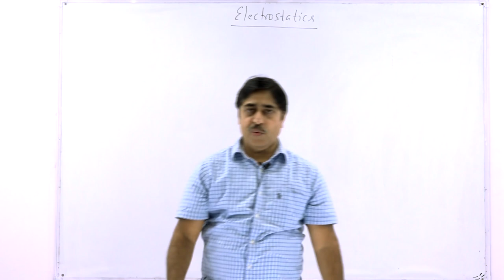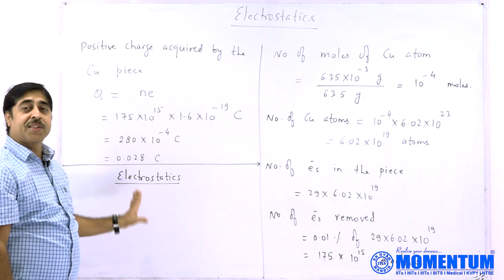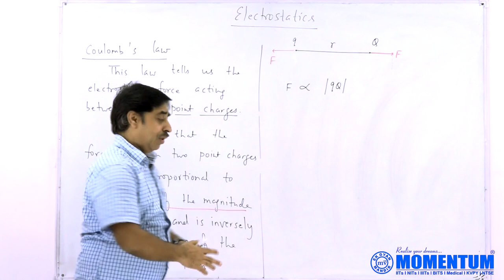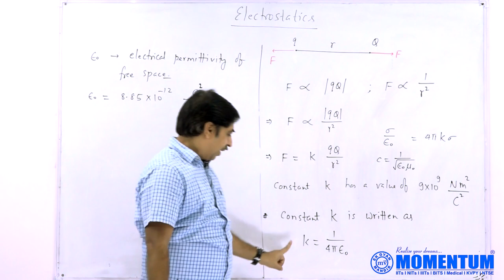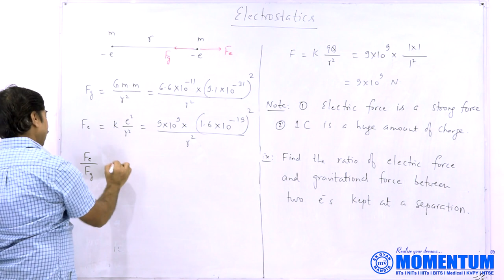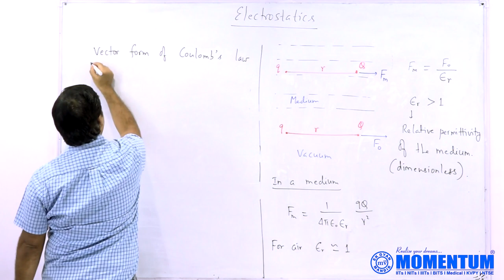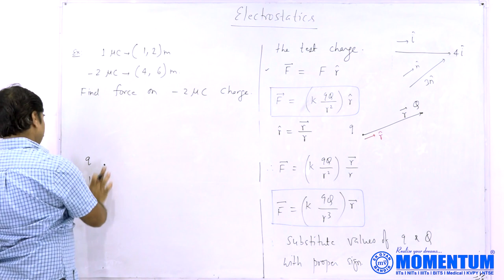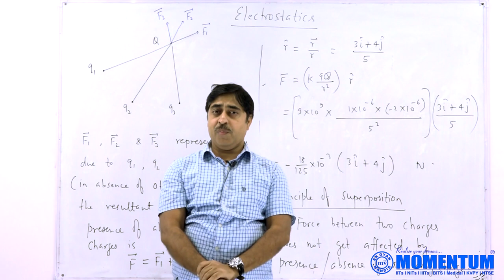Electrostatics Lecture for JEE Advanced by SBT - Coulomb's Law Lecture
Lecture for JEE on Electrostatics by Shashi Bhushan Tiwari (SBT). Lecture on Coulomb's law is the second lecture in the series on Electrostatics.
12th physics chapter 1.

Shashi Bhushan Tiwari is a famous author and an admirable Physics teacher.